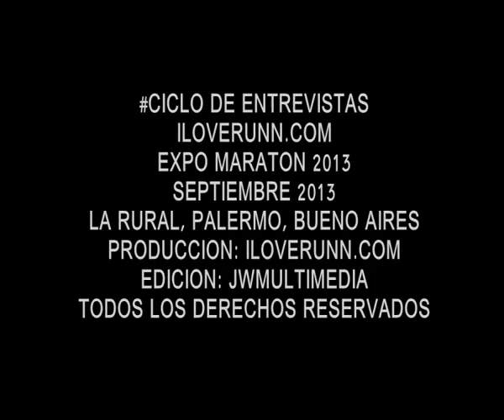iloverunn#TV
Septiembre 2013
Buenos Aires
Argentina